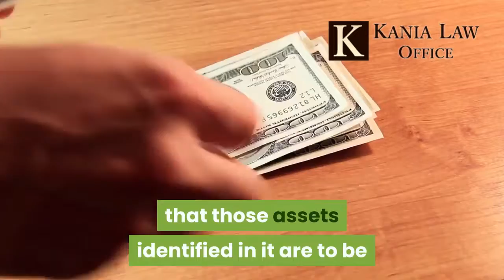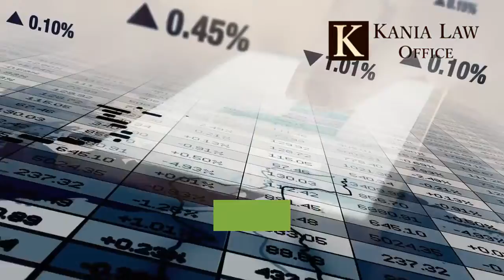Do I Have to Get My Will Probated in Oklahoma - Kania Law Office -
When you make a will in Oklahoma you will have to probate it when you pass away. The probate process is made easier by having a valid will. Probate is the process that divides your assets when you die. Charles Kania is a Tulsa probate attorney. He practices probate law at Kania Law Office in Oklahoma.